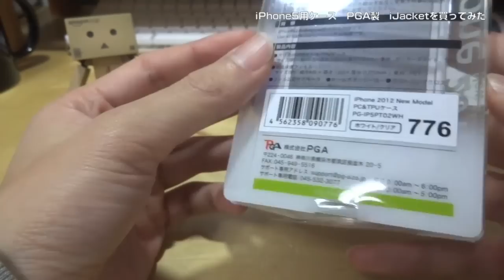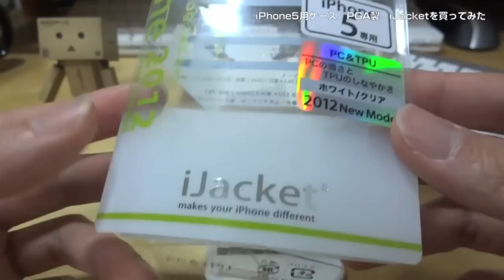iPhone5用ケース PGA製 iJacketを買ってみた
iPhone5用ケース PGA製　iJacketを買ってみました。
とても綺麗な白を買ってみました。しかし使っているうちにみるみる汚れが目立つようになってしまいました・・・